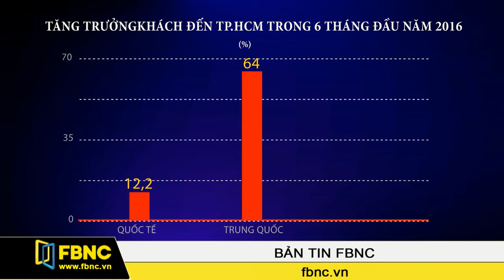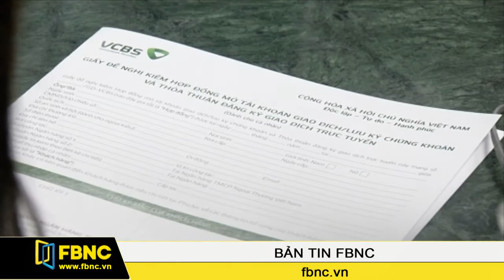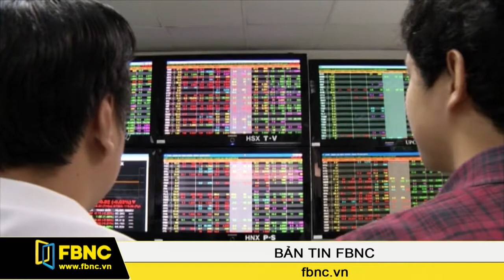FBNC - Bản tin tối 15/07/2016 (Phần 2)